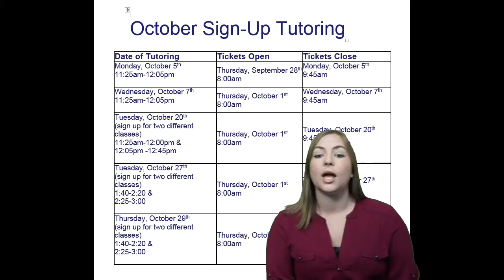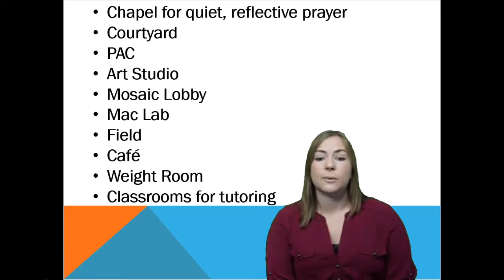Monday October 19, 2015